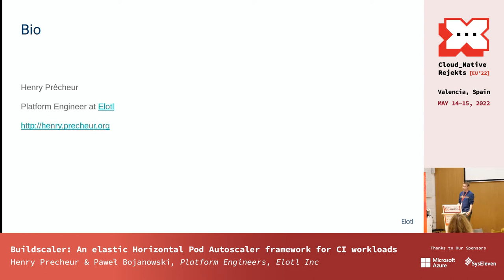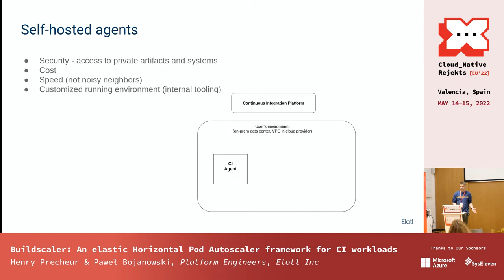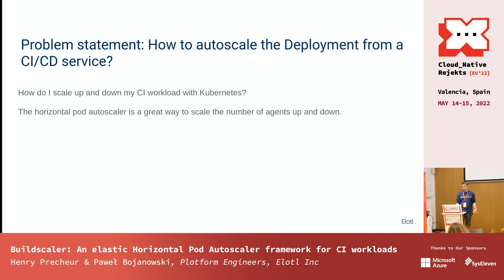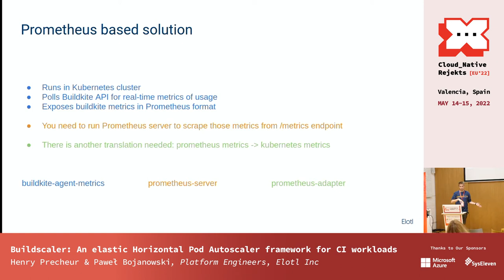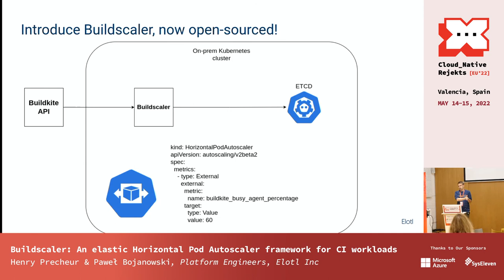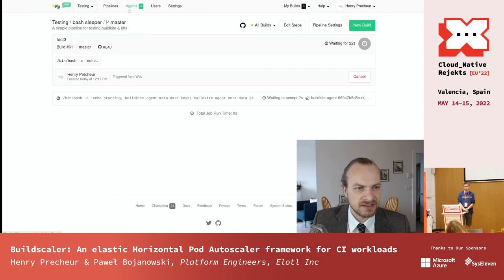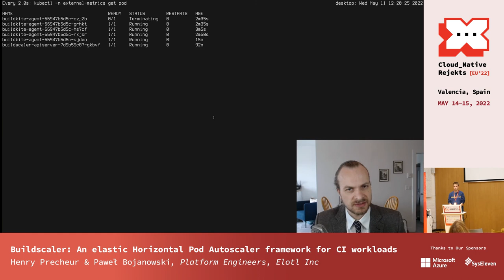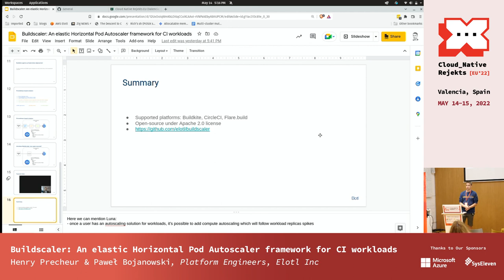Buildscaler: An elastic Horizontal Pod Autoscaler framework for CI workloads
This talk introduces Horizontal Pod Autoscaler based open source framework Buildscaler which provides seamless CI autoscaling for any build agent (Buildkite, CircleCI, etc) and any compute shape (x86, ARM, Mac). We will also share lessons learnt from running Buildscaler in production for 2+ years.

Continuous Integration systems are essential to maintaining engineering teams’ velocity, build resources must be online during the work day to service the developers’ builds. If the build infrastructure is too large, money is wasted; if it is too small, developers’ productivity is impaired.

Those systems provide metrics about builds and jobs, and that data can be used to scale up and down the number of workers servicing these systems.
Henry and Paweł will show how to instrument CI Agent deployment using Horizontal Pod Autoscaler and External Metrics. For exporting metrics, Buildscaler, Elotl’s open source tool which exports CI metrics as External Metrics. Also, we will talk about autoscaling strategies for cluster autoscaling optimized for CI workloads.

Kubernetes has become the de facto standard for deploying CI systems irrespective of build agent of choice (Buildkite, CircleCI, GitHub Actions, Jenkins, etc). An optimally configured CI autoscaler empowers CI teams to seamlessly autoscale build agents and underlying infrastructure with the bursty nature of CI jobs without human intervention, along with being cost efficient.

Speakers: Pawel Bojanowski, Henry Precheur

Pawel Bojanowski: Platform Engineer at Elotl, Kubernetes & Go fan and amateur squash player. Likes to disassemble and reassemble the software.
Henry Precheur: Henry Precheur has worked on free software projects like gmi2html, kgpdemux and scratchpad.